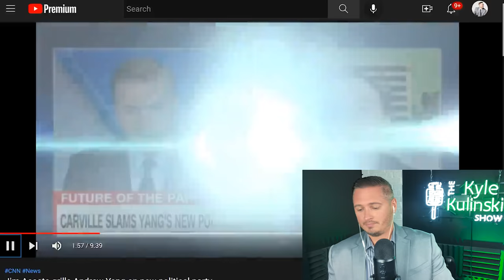Yang GRILLED About Forward Party In TENSE CNN Interview | The Kyle Kulinski Show